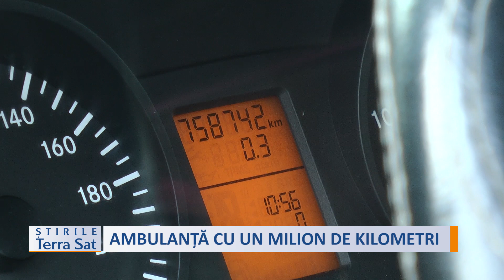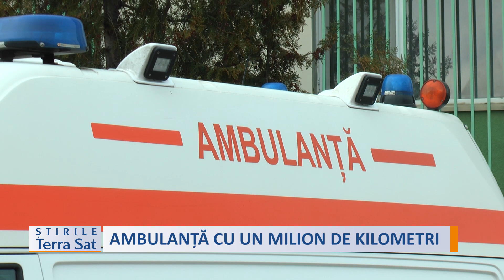AMBULANȚĂ CU UN MILION DE KILOMETRI